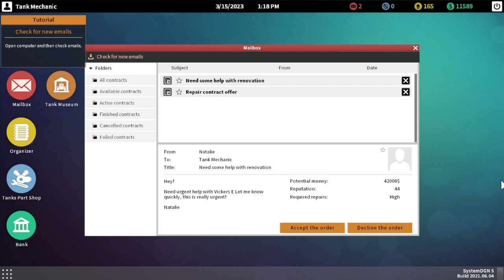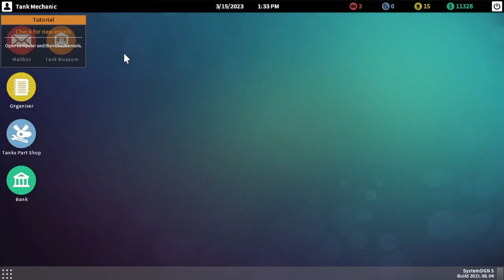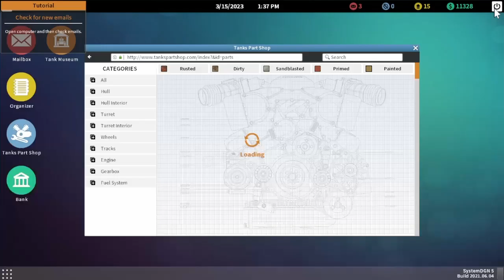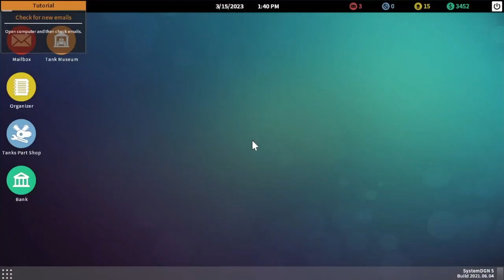Tank Mechanic Simulator part 2 "Need some help with renovation"